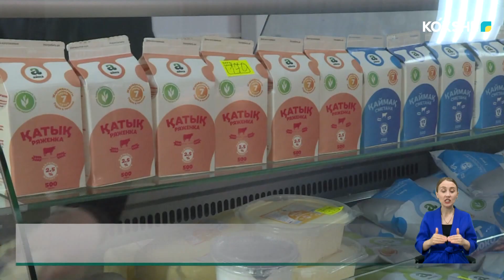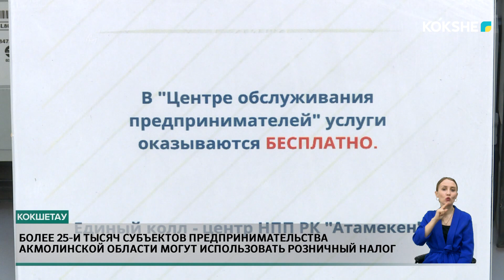Более 25 и тысяч субъектов предпринимательства Акмолинской области могут использовать розничный нало